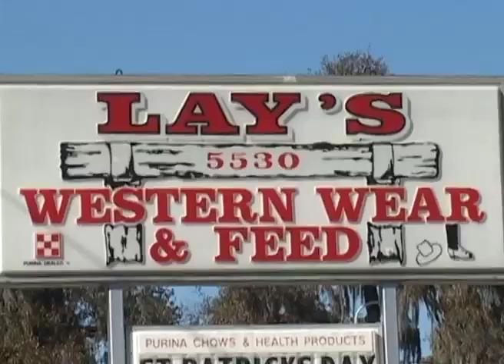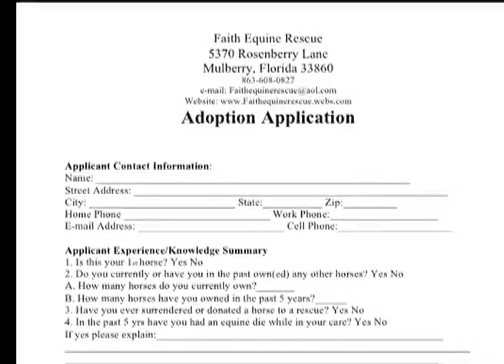08 - Documentary - R Bruce Wagner "The Great Rescue"